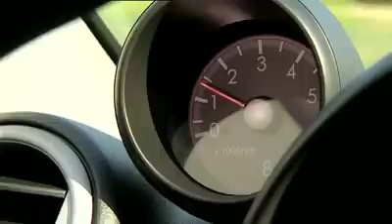Suzuki Alto | סוזוקי אלטו